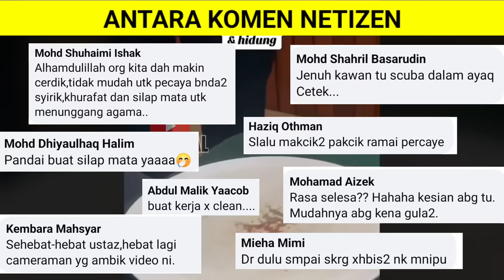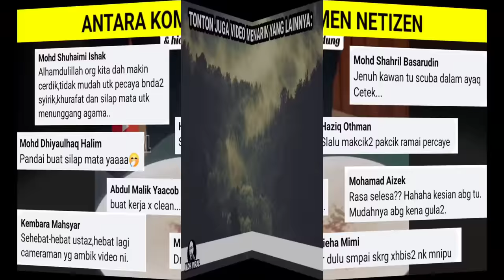USTAZ POPULAR KANTOI MENIPU?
USTAZ POPULAR KANTOI MENIPU memaparkan seorang ustaz yang popular kerana sering menjalankan sesi rawatan perubatan islam namun akhirnya kantoi apabila dikatakan menipu.